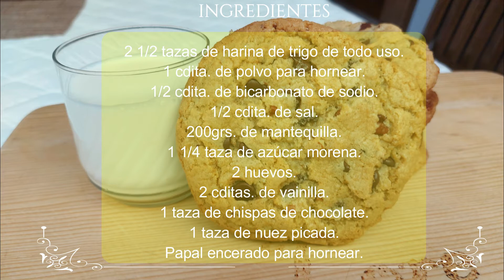GALLETAS CON CHISPAS DE CHOCOLATE